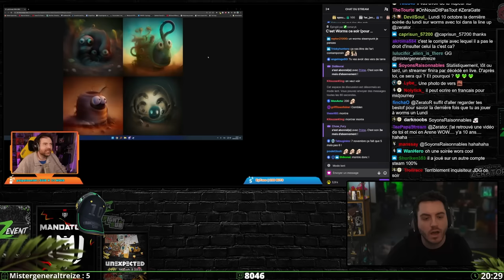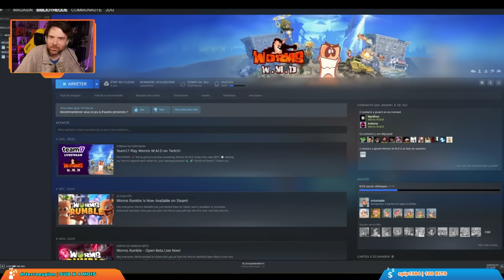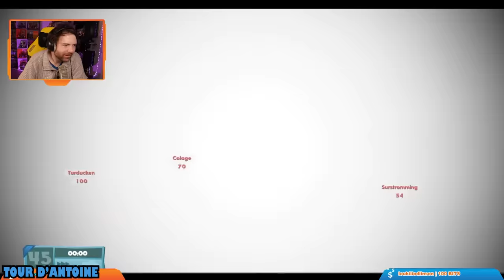WORMS W.M.D #25 feat. Zerator, Antoine Daniel, Mynthos, MisterMV et Onutrem ! (Best-of Twitch)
Best-of de la soirée du lundi du 03/04/23 sur Worms W.M.D en compagnie de Zerator, Antoine Daniel, Mynthos, MisterMV et Onutrem. Dose de trash talk et de sel garanti !

00:00 - Intro
02:10 - Première partie
13:01 - Deuxième partie
27:27 - Troisième partie
36:16 - Quatrième partie (en équipe)
47:29 - Cinquième partie (en équipe)